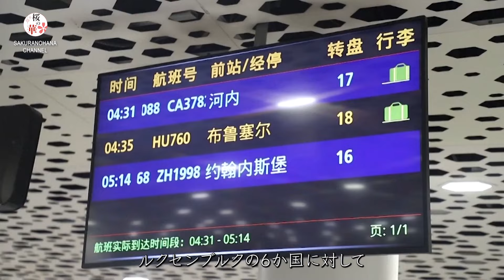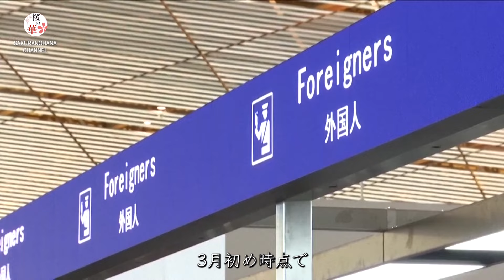中国ビザ免除拡大、スイスなど6か国対象に試行開始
中国では、スイスやアイルランドなど6か国を対象としたビザ免除措置が、試行開始となった。

中国はスイス、アイルランド、ハンガリー、オーストリア、ベルギー、ルクセンブルクの6か国に対して、一般旅券所持者を対象に、3月14日から11月30日までの期間、ビジネス、観光、親族・友人訪問、トランジットの目的で、中国に15日以内の滞在をする場合、ビザ免除措置を適用すると発表していた。

3月1日にはタイとのビザ相互免除協定が正式発効するなど、中国のビザ免除措置の対象国が増えている。3月初め時点で、中国はすでに157か国と該当旅券保持者を対象とするビザ相互免除協定を締結し、44か国とビザ手続きの簡素化に関する協定や取り決めを結んでいる。